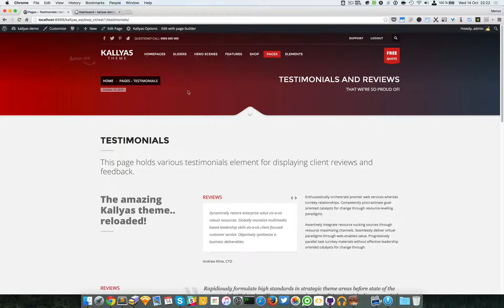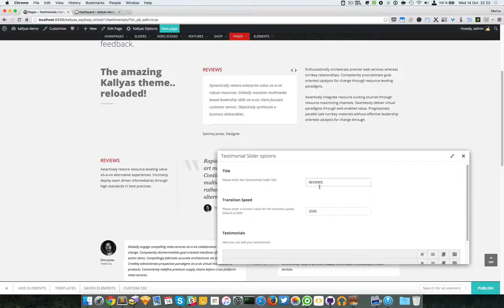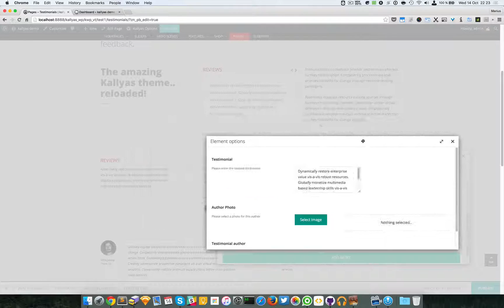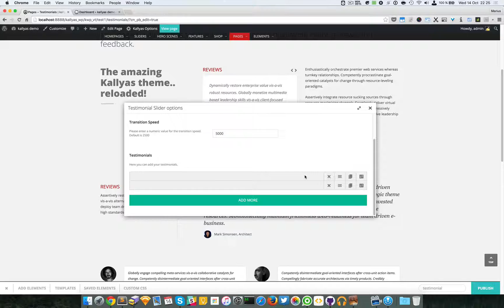Testimonial slider (Page Builder Element in Kallyas WordPress theme v4.0 )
This video explains how to use the "Testimonial slider" element in Kallyas's Page Builder.